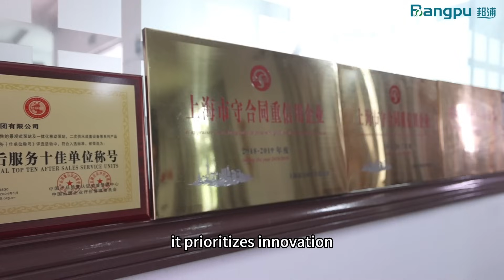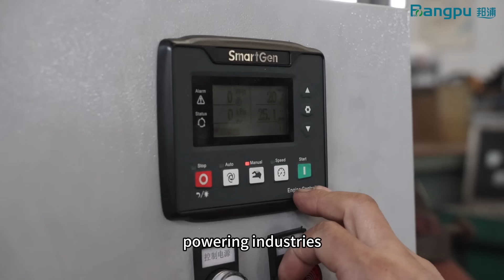Bangpu | Fluid Transfer Equipment Manufacturer - Water Pump, Water Supply & Drainage Equipment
Shanghai Bangpu Industrial Group Co., Ltd. is a high-tech enterprise that integrates research and development,production, and sales of water supply and drainage equipment. Its products mainly involve the fields of smart water supply, fire protection, construction, chemical engineering,and integrated prefabricated pumping stations, providing complete solutions for the hydraulic industry.

In the field of smart water supply, the company is committed to providing customers with comprehensive and professional secondary water supply solutions: research and development, production, sales, and service of intelligent water supply equipment; Development, construction, and operation of a smart management platform system for secondary water supply; All water supply equipment has obtained energy-saving certificates related to national certification; High performance optional, allowing users to use worry free.